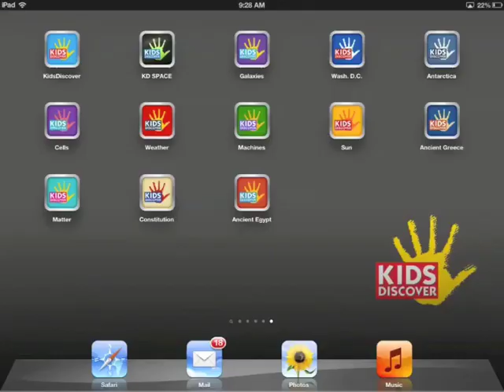GALAXIES by Kids Discover (for iPad)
Tour the Milky Way, travel through galaxy clusters, and engage in hands-on activities, such as making your own constellation and working a high-tech telescope with this interactive iPad app for kids.